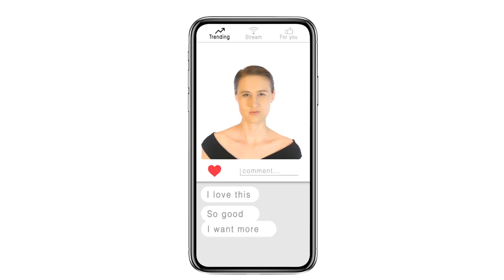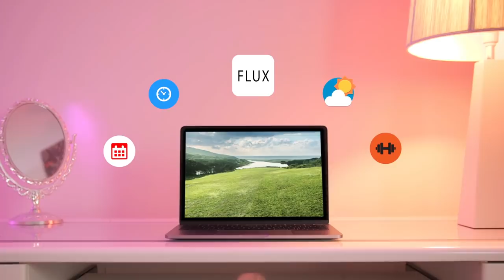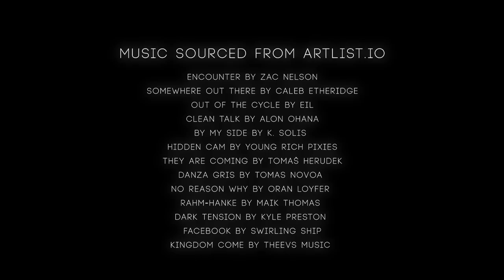DISENGAGE (2018) - AUSTRALIAN SHORT FILM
Disengage is a short Australian psychological thriller, exploring identity and the extremities an individual will go to in seeking fame. Set in 2028, three years since the great data leak of 25’, Alisha finds herself at a junction of identity in which she wants to be followed on the only existing social media app, FLUX. With the pressures of her mother, and the rarity of fame, how can she make herself stand out when everyone wants the same thing.